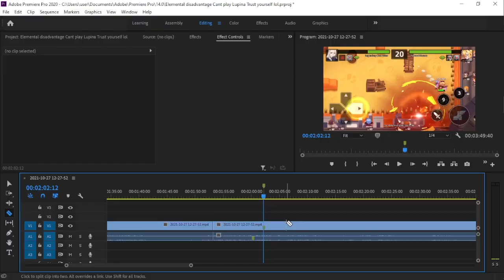Elemental disadvantage? Can't play? Trust yourself lol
Yea arena is easy
Just trust yourself lol

Do not question my skill upon using Lupina and FP in Guardian tales, I totally can use them and I can aim their skill properly, trust me, I actually can kekw

But hey, atleast I clutch that Gabriel and win the match, even tho I almost got clapped by Erina